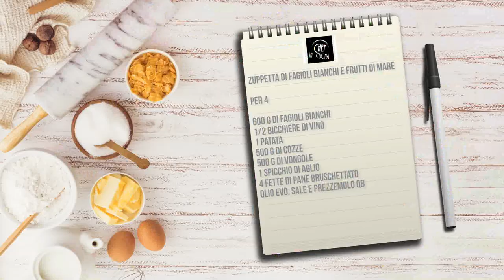Chef in Cucina - Zuppetta di fagioli bianchi e frutti di mare